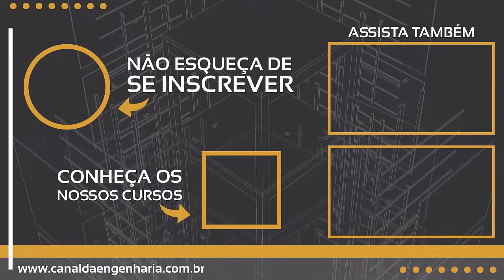Será esse o primeiro arranha-céu a ultrapassar os 1000 metros de altura?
Oblisco Capitale, Nova capital do Egito, novo maior edificio do mundo, Burj Khalifa, edificio com mais de 1000 metros, maiores predios do mundo